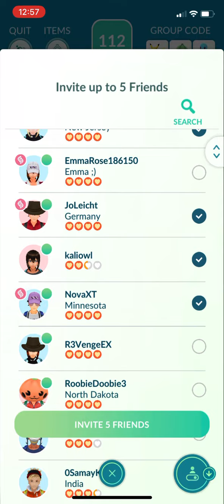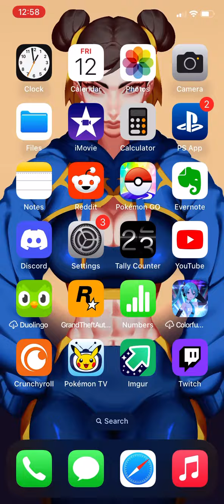Pokémon GO - Nincada Raid